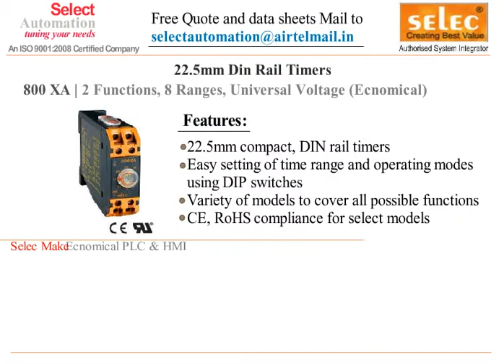SELEC 800XA ANALOG TIMERS